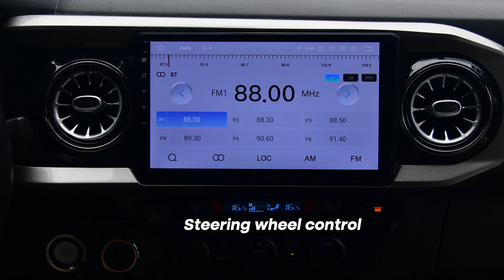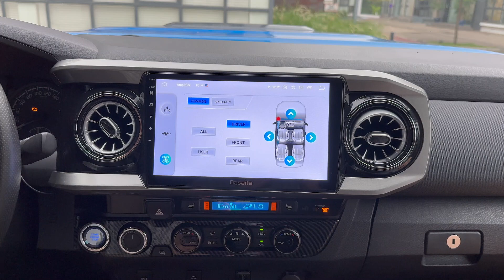Tacoma 2015 2022 install Dasaita Car stereo 10.2inch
Qualcomm 665 , 4G LTE，8G+256G, Android 12,HDMI Output